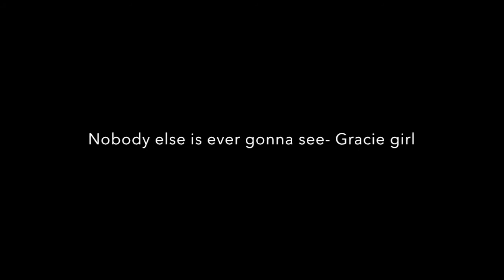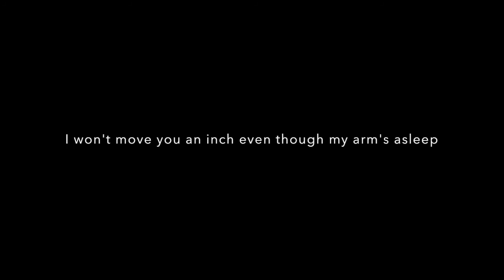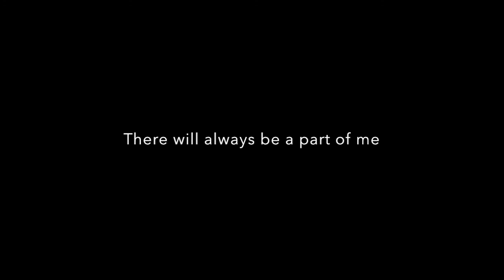Gracie by Ben Folds (Lyrics)